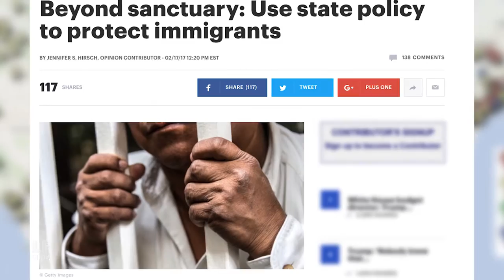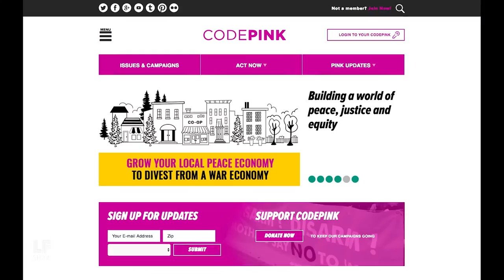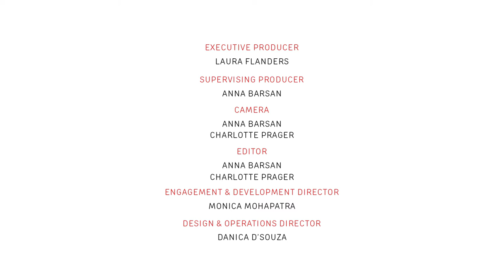Trumpism, Warfare, and Fixing Fissures in the Left: Rashad Robinson, Kica Matos, Medea Benjamin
Donald Trump's tweets and divisiveness on Capitol Hill tend to draw the money media in and hold them there, but if progressives and the Left focus only on the beltway and the binary party debate, we'll never escape.

In this episode, Laura interviews organizers about going beyond Trumpism and Trump, with Color of Change director, Rashad Robinson; immigrant rights advocate Kica Thomas, and anti-war activist Medea Benjamin.

Why not paper over our differences, if it will result in unity? What's happened to the anti-war movement? Where's the more expansive vision of the Left? And what's it got to do with immigration, trade and sanctuary?

Rashad Robinson is the executive director of Color of Change, the nation's largest online racial justice organization (also featured in Ava DuVernay's film "13th." ) Kica Matos is the Director of the Immigrant Rights & Racial Justice program at Center for Community Change | Medea Benjamin is the co-founder of Code Pink, an NGO for peace movement working to challenge militarism, end U.S. funded wars and occupations. Her book, "Behind the U.S.-Saudi Connection" is out now.

The Laura Flanders Show brings you in-depth interviews with forward-thinking people, working to create radical change and shift power.